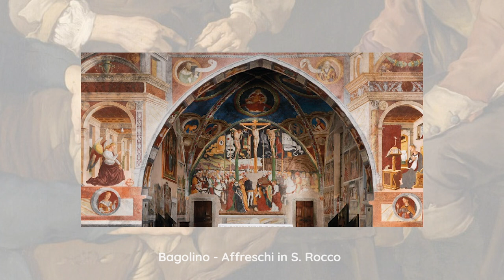Il contributo dell'arte bresciana: una ricchezza da riscoprire e tutelare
Arte, Cultura e Storia Bresciana - Quattro Chiacchiere con Giovanni Baronchelli

Vuoi conoscere Giovanni Baronchelli?

Sottofondo musicale
Mario Papini - When she came in, she bobbed
 (Balcarres Lute Book)